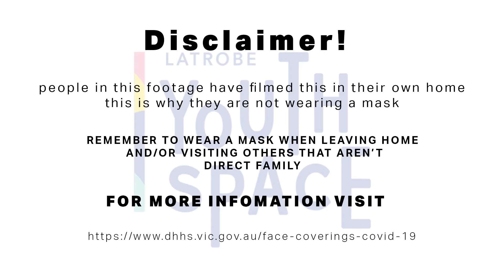Film Challenge: Music Video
Make a short music video for our film challenge this week! Megan gives you hints, tips, and shows some examples as well. It's super easy - with just a smartphone and a bit of imagination, you can make a lot of cool films.

If you like the idea of learning film-making and being supported to make your very own short film as part of our upcoming film festival online, make sure you sign up

What's the Latrobe Youth Film Festival Online?
The  Latrobe Youth Film Festival Online (LYFFO) is a totally free  opportunity for young people 12-25 yrs old of any skill level (total beginners welcome!) to make a short film or be  involved in a nationally reaching anti-advertising campaign  (or both!).